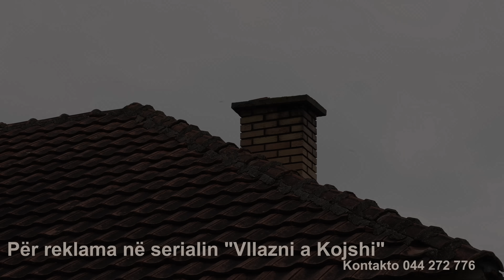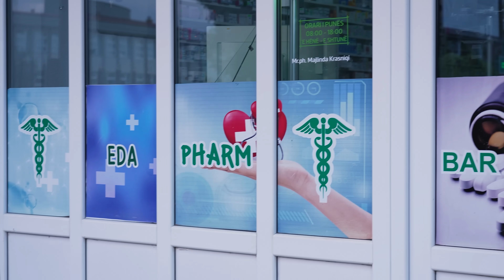Vllazni a Kojshi - Paret e Gjermanisë nuk t'majnë gjithë... - Episodi 6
✔ Published by : 𝗚𝗘𝗡𝗘𝗦𝗜𝗦 𝗣𝗨𝗕𝗟𝗜𝗦𝗛𝗜𝗡𝗚